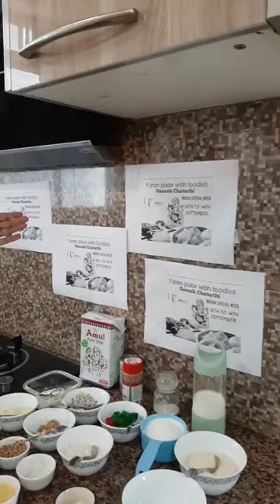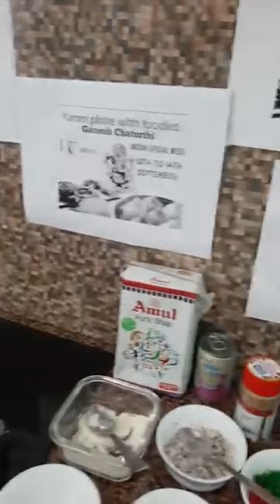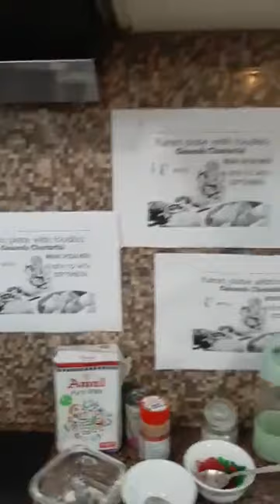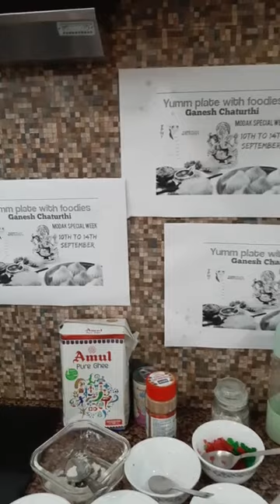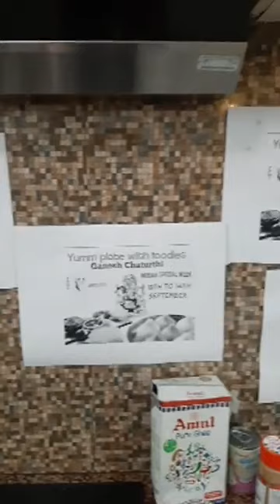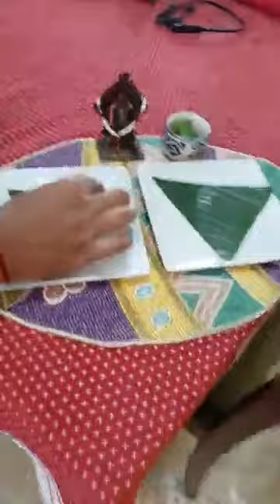Chef Tulsi Sharma, Episode 2966: SimpleHomemadeRecipes Facebook Live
Watch Chef Tulsi Sharma, YUMM PLATE WITH FOODIES MODAK SPECIAL, New Delhi as he will show you how to make delicious Milk and truty fruity Traditional Rice flour modak.

Chef Tulsi Sharma is part of India's largest Facebook Live Cooking series wherein more than 3000+ Chefs from 66 countries have prepared variety of Indian and International dishes.